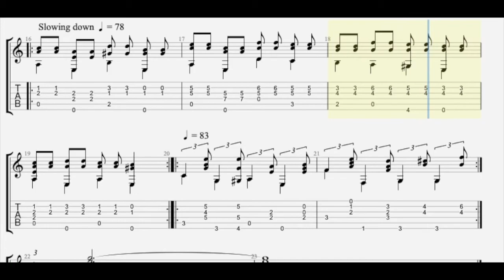My Guitar transcription of "Girl" from The Beatles. (1965)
My Guitar Transcription of The Beatles song "Girl" (1965)